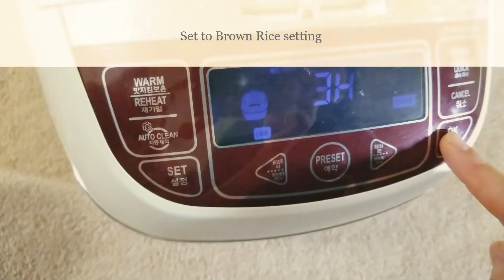🍚Yakbab |Delicious Korean Traditinal Dessert with Rice Cooker |약밥을 밥솥으로쉽게하자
🇰🇷 Say in Korean: Yak-Bob

약: Yak means medicine
밥: Bob means rice

💮This is a Korean traditional snack that's easy to make and you can bring it anywhere!

💮My first daughter 💓loved it and  brought this snack to share it with her friend.
I was so happy my children ate these all good natural vitamins. They ask me to make some more.

💮Even our parents were 💓surprised about this snack.  I made this snacks for their friends to share.

💮Sweet rice sticky rice 👇
ROM AMERICA Sweet Rice Sticky Rice Glutinous Rice 4 Pound 찹쌀

💮Korean soy sauce 👇
Sempio Soy Sauce Jin S 31.4 Fl Oz.

💮Korean sesame oil 👇
CJ Beksul Premium Roasted Sesame Oil (백설 진한 참기름) (10.8 fl oz (320 ml) x 1)

🌺Ingredients:(재료)

🌸 Any Brown Rice Cooker | 밥솥

🌸 presoaked Sweet Rice,3 cups
(3hrs of presoaked in water at least or presoaked in water overnight) | 3시간 이상 불린찹쌀 3컵 (그냥 편하게 밤에 불려 놓세요)

🌸 Chest Nut,1/4 cups | 밤 1/4 컵
🌸 Pine Nut,1/4 cups | 잣 1/4 컵
🌸 Dried Cranberries,1/4 cups | 크랜베리 1/4 컵
🌸 Dried Raisins | 건포도 조금
🌸 Dried Pumpkin Seeds,1/4 cups | 호박씨 조금
🌸 Dried Sliced Red Dates,1/4 cups| 대추 조금
🌸 Or Your Choice of Dried Fruits and Nuts | 좋아하는거 견과류

🌺Sauce ingredients: 소스 재료

🌸 Soy Sauce, 4 Tbsp | 간장 4큰술
🌸 Sesame Oil, 1Tbsp | 참기름 1큰술
🌸 Water, 1 and 1/2 cups | 물 1컵 하고 반컵
🌸 Sugar,1/4cup | 설탕 1/4컵
🌸 Cinnamon,1/2tsp | 계피가루 1/2  티스푼
🌸 Salt,1/2tsp | 소금 1/2 티스푼

💮If your children don't want to eat nuts, try this recipe.

💮딸들아, 나중에 아이들에게 여러가지 견과루 종류나 건포도 종류 먹이고 싶으면 이방법을 써봐!  너희들이 잘먹으니까 너희 아이들도 잘 먹겠지!

I love ❤you daughters!   사랑해 딸들!
From mom

who does not walk in the counsel of the wicked
or stand in the way of sinners
Whatever he does prospers.

Not so the wicked!
They are like chaff
that the wind blows away.
Therefore the wicked will not stand in the
judgement,
nor sinners in the assembly of the righteous.

For the Lord watches over the way of the
righteous,
but the way of the wicked will perish.
-Psalms 1:1~6

🍚복 있는 사람은 악인의 꾀를 좇지 아니하며
죄인의 길에 서지 아니하며
오만한 자의 자리에 앉지 아니하고
오직 여호와의 율법을 즐거워하여 그 율법을 주야로 묵상하는 자로다
저는 시냇가에 심은 나무가 시절을 좇아 과실을 맺으멱 그 잎사귀가 마르지 아니함 같으니 그 행사가 다 형통하리로다
악인은 그렇지 않음이여 오직 바람에 나는 겨와 같도다
그러므로 악인이 심판을 견디지 못하며 죄인이 의인의 회중에 들지 못하리로다
대저 의인의 길은 여호와께서 인정하시나 악인의 길은 망하리로다
- 시편 1:1~6

To be a Christian means to forgive the inexcusable,  because God has forgiven the inexcusable in you.
-C.S. Lewis

하나님의 자녀인가를 알아보는 방법은
내가 지금 하나님의 자녀답게 살고 있는가
책업해 보면 안다